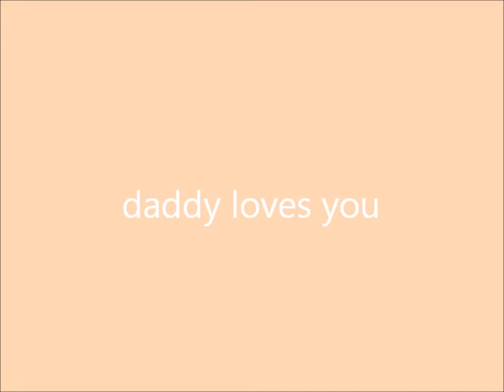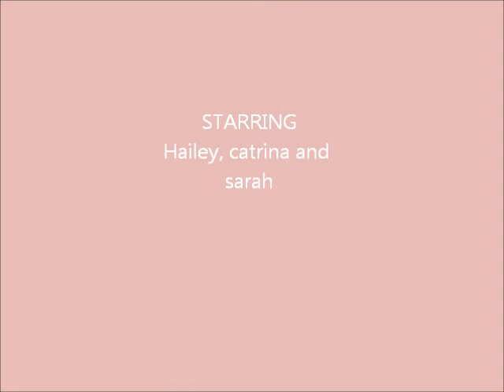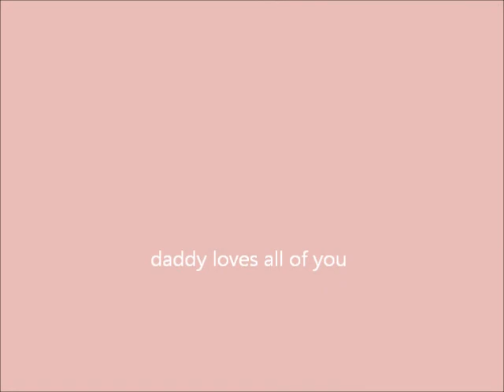hush little poppets